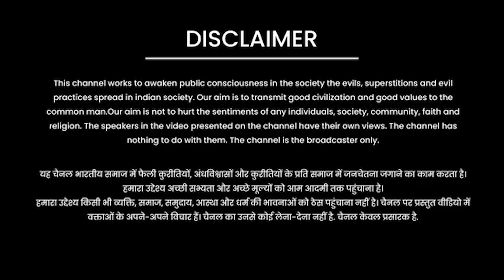रामायण में छिपा है जीवन का सार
रामायण में छिपा है जीवन का सार विषुशी अंजलि आर्या